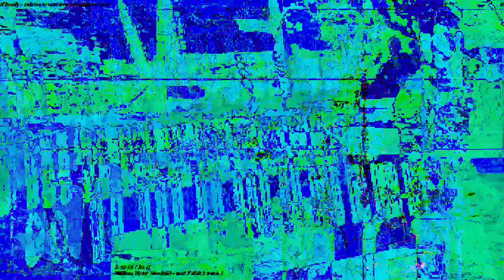[EPILEPSY WARNING] Movie 23 03 12 01h03m50s *Photosensitivity Warning*